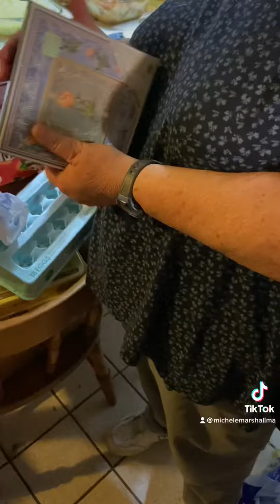January 9, 2022